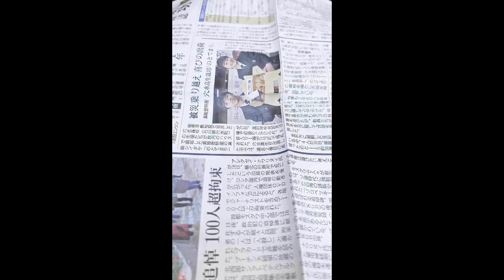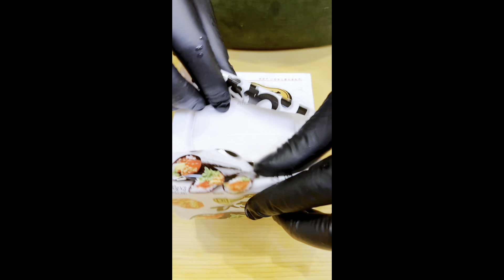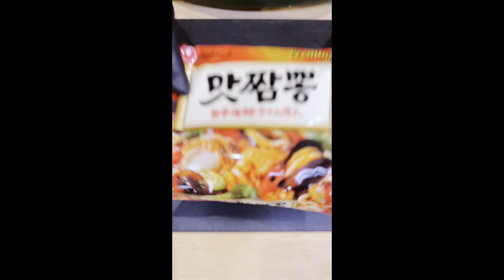🇯🇵Chef Hiro 🍣 Best Moment!!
I post almost every day to bring smiles to the world through sushi🍣!!
Sharing from a sushi restaurant in the middle of Japan🇯🇵
If you are a sushi lover(or not),
TikTok 3 million followers
Instagram 2 million followers